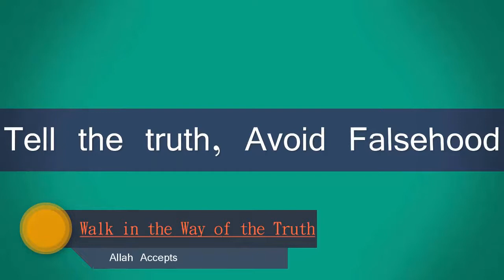Drug Addiction || colicchie [ নেশা মানুষ্অকে কি বানিয়ে দেয় ]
Save My Daughter and son  from Drug Addiction!

If we change our thoughts, then everything is fine.But we do not change our thinking patterns.It is a mistake to make people mistake, so the mistake of not being corrected is the bigger folly.So, we change our thoughts according to the Sunnatof the Prophet
আমরা যদি আমাদের চিন্তা ধারা পরিবর্তন করি,তাহলে সব কিছু ঠিক হয়ে যায়।কিন্তু আমরা আমাদের চিন্তা ধারা পরিবর্তন করি না।মানুষ মানে ভুল করা তাই বলে ভুল
সংশোধন না করা সব চেয়ে বড় বোকামি ।আসুন আমরা আমদের চিন্তা কে পরিবর্তন করি আল্লাহ হুকুম নবীজির সুন্নত মোতাবেক।

Drug Addiction || Addiction Drug || colicchie